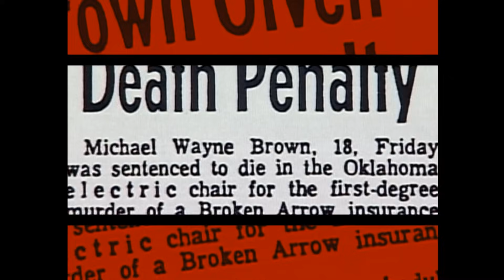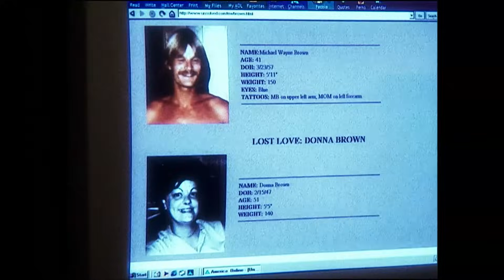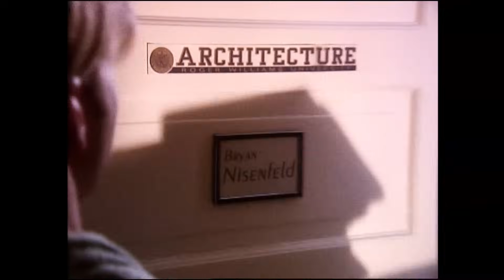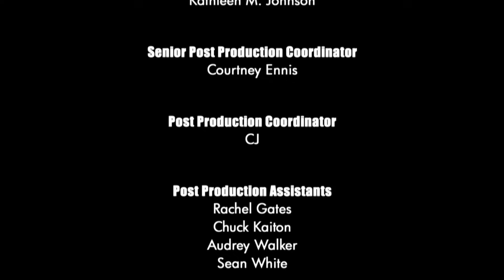Unsolved Mysteries with Dennis Farina - Season 2, Episode 18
This, Episode includes: Update: Bermuda Triangle, Campus Calamity, Car Crash Thank You, Breakout Mom and Healing Touch.